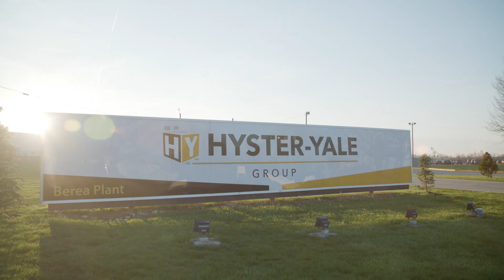Inside Hyster Manufacturing Center in Berea, KY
The employees of the Berea, KY manufacturing center proudly and expertly assemble Hyster lift trucks and manufacture component parts. Named Plant Engineering’s “Top Plant Award” in 2011.